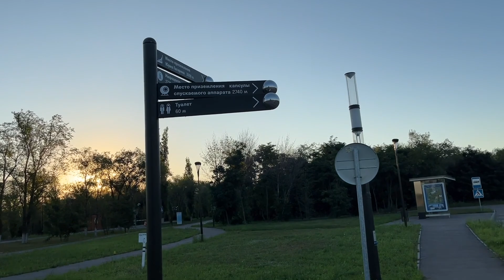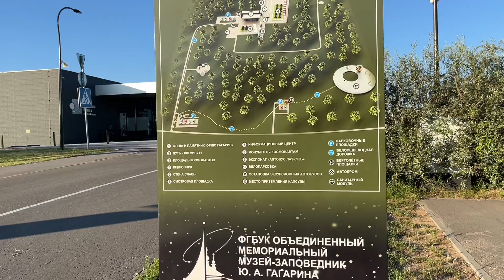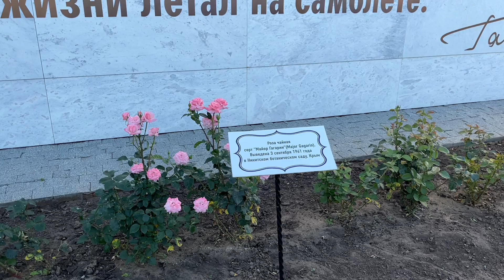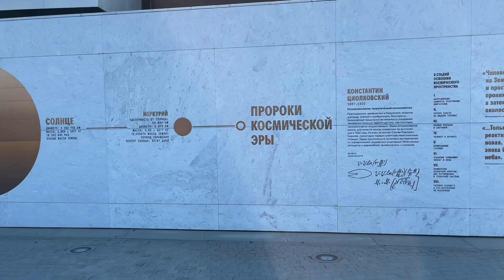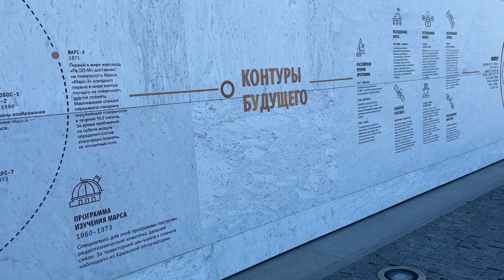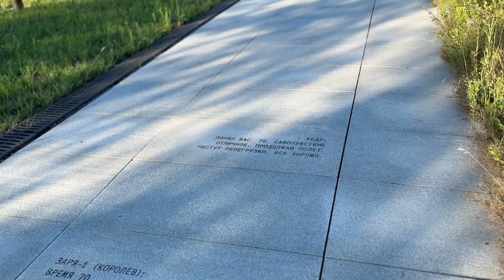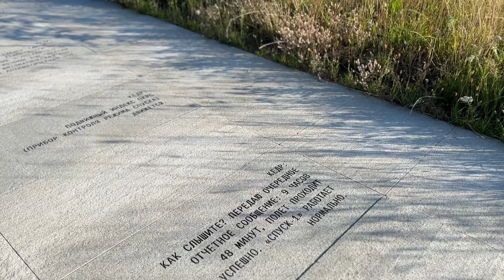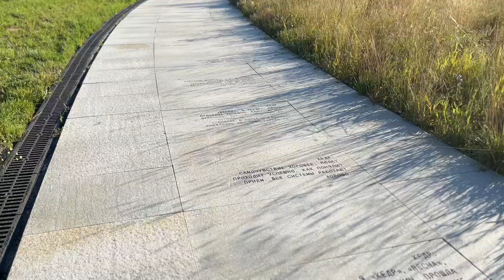На Кавказ #12 (2023) Космическое путешествие. Место приземления Ю. Гагарина в 1961 г.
Серия данных видео показывает нашу поездку на автомобиле с Родителями в августе 2023 г. из г. Снежинск (Челябинская область) на Кавказ. Подробно снимал дорогу - качество асфальтированного покрытия, объезды пробок, ремонты, инфраструктура и т.д.. Вообщем все, что может пригодиться путешественнику на автомобиле. Весь путь составил более 6 тыс. км.

На Кавказе мы заселились в Кисловодске, подробно по нему погуляли, так же со съемкой, далее съездили в Джилы-су, это очень классное место с интересной и места трудной дорогой, но дух там захватывает на всю жизнь, таких серпантинов у нас в стране я еще не видел, так же посетили Домбай и другие места.

Думаю мой контент будет очень полезен людям, кто впервые собирается далеко поехать на автомобиле или тем, кто уже давно путешествует и выбирает более хорошие и удобные дороги и интересен тем, кто сам не имеет возможности путешествовать на автомобиле по разным причинам. Мой контент позволяет зрителю ощутить себя участников нашей поездки, практически полное присутствие в автомобиле.. Такие отзывы оставляют многие зрители!!

Всем спасибо за внимание и хорошего настроения! Присоединяйтесь )

Таймкоды:

00:01 приехали в место стоянки и начало пути на место приземления первого космонавта из космоса
01:54 график работы и инструкция )
04:35 дошли до самого места - музея. Красиво. Далее гуляем и все рассматриваем и читаем
12:45 место приземления и памятник Ю.А. Гагарину. Читаем Переговоры, которые запечатлены на плитке

поездка на авто,путешествие на машине,на кавказ,путешествие на авто,путешествие на автомобиле